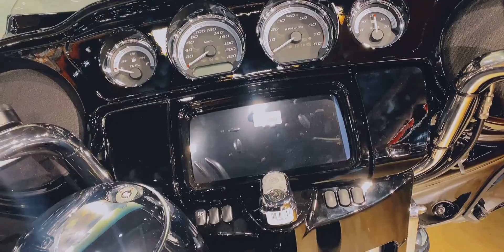新春特辑Day.9 旗舰滑翔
摩托车,改装,哈雷戴维森,哈雷,机车